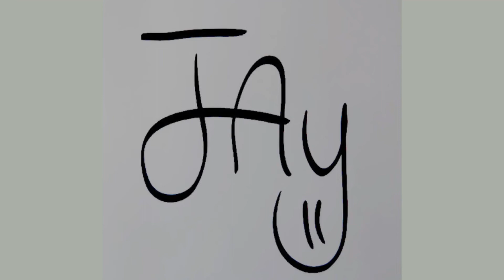The Epal King Ng Pilipinas Sen. Mar Roxas Sa Senado .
hahaha

Roxas Supporter be like hahahah.